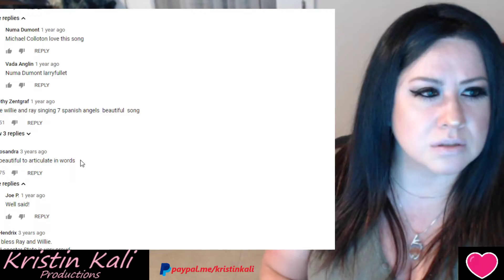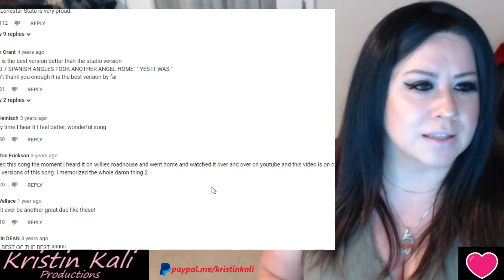Willie Nelson, Ray Charles - Seven Spanish Angels